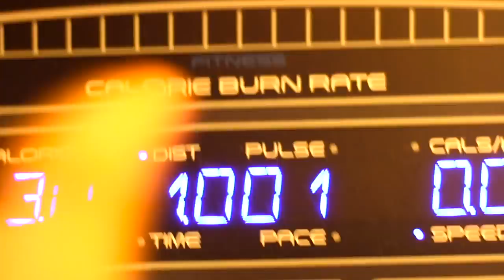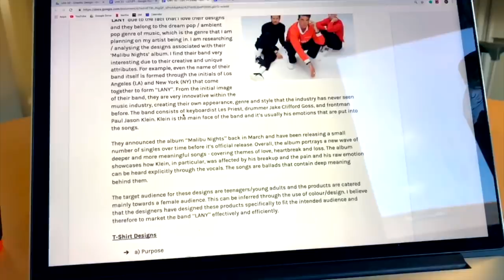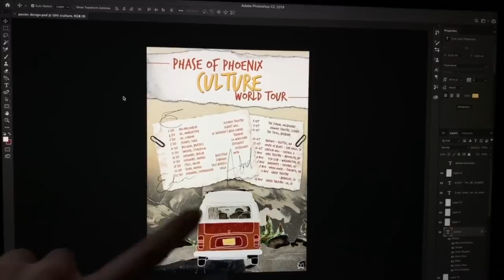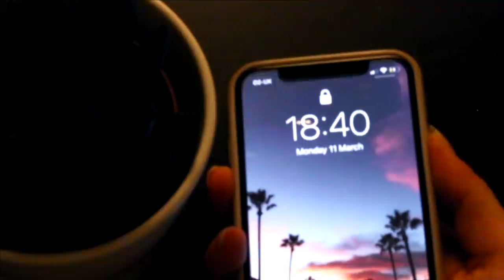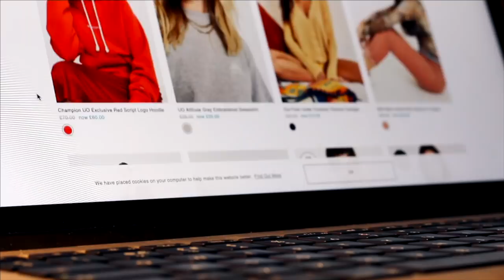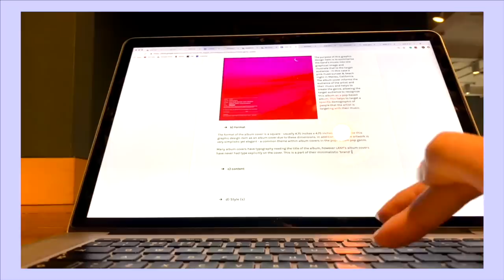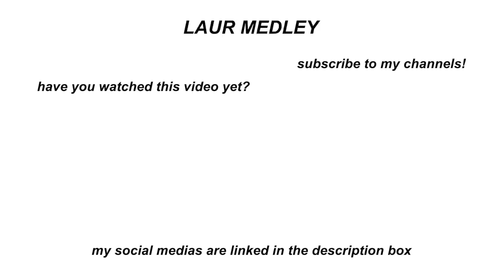A REALISTIC Week In The Life Of A Media Student (pt. 1)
Hey! Welcome back/to my channel! So I vlogged my week, as a media student, to show a more realistic side to my life! Hopefully this video can offer a little motivation too (as well as a bit of humour!) !! I worked super hard on this video so I hope you enjoy/ed it!

☆ MENTIONED: ☆

let me know if I've missed anything!

☆ AUDIO: ☆

My Mic: Blue Yeti / RODE mini

☆ FAQ: ☆
What do you use to film?
Canon 70d / iPhone XS
I am 16 - my birthday is the 2nd of April
I properly started my channel in August 2017!
What A-Levels do you take?
A Level 3 Extended Diploma In Media Production (equal to 3 A-Levels)

This video is not sponsored & my opinions are always my own.

Have a lovely day & I hope to see you in my next video!

Laura ♡

(weekly vlog, aesthetic, media student, media, a-level, course, motivation, studying, missing my bus, comedy, productivity, how to be productive, week in my life, student )